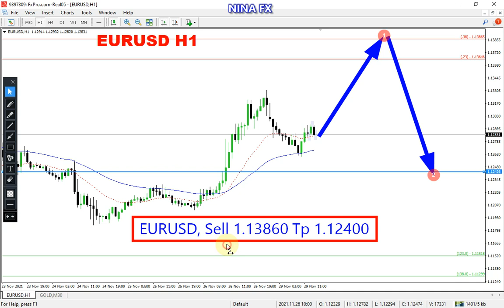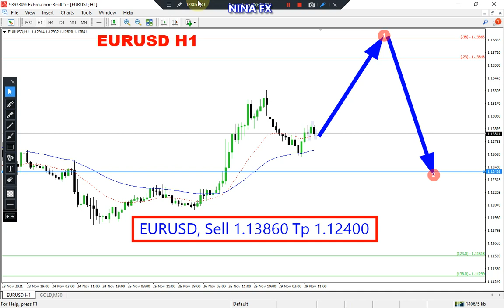EUR USD Daily Technical Analysis for Tuesday November 30, 2021 by Nina Fx